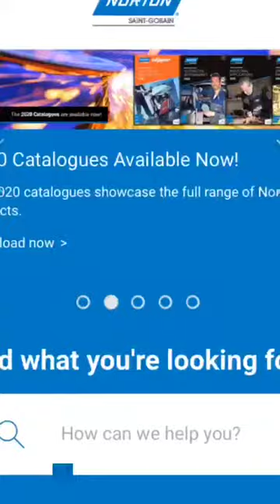How to use the new Carbide multi-material cutting disc ?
The Carbide  Ø115 mm and Ø125 mm multi-material cutting discs are ideal for cutting softwood, fiber cement / plaster, composites, wood with nails and reinforced plastics. Discover our super useful product for use on angle grinders.